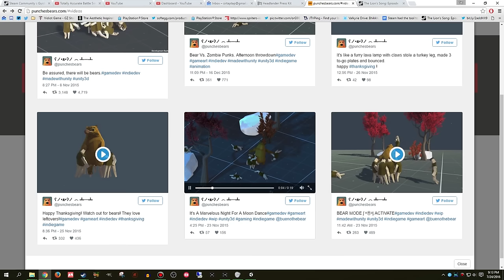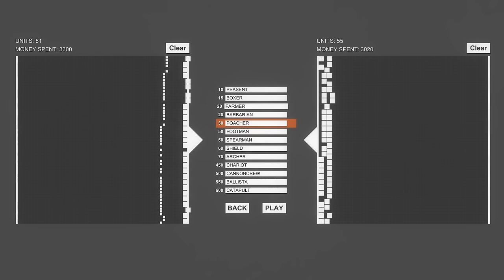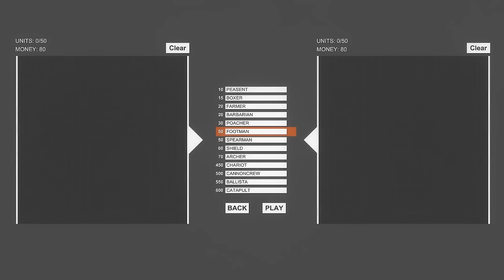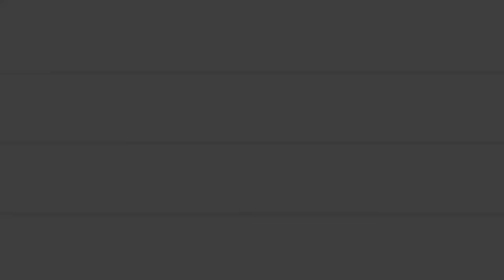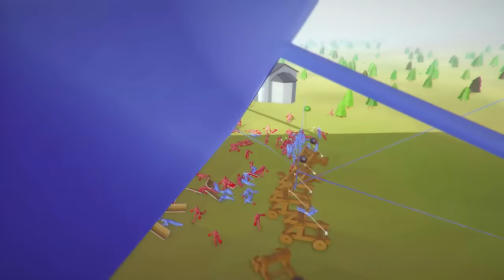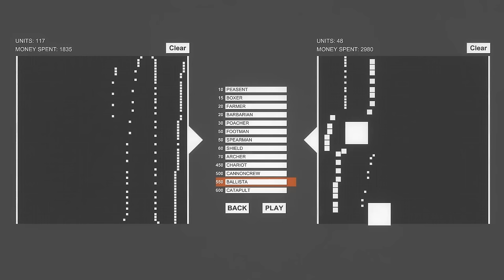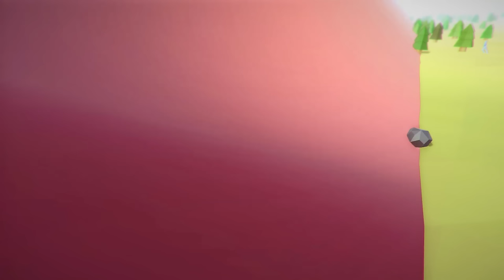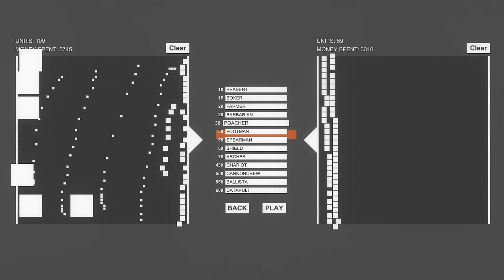Let's Play Totally Accurate Battle Simulator! | Amazing, Hilarious, Accurate™ Battles | (4)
Pre-alpha build. An accurate simulation of epic battles, such as the battle of a bunch of boxers vs the speary mc stabbers
$1: Monthly Parker (my cat) pics! $5: Early access to videos!